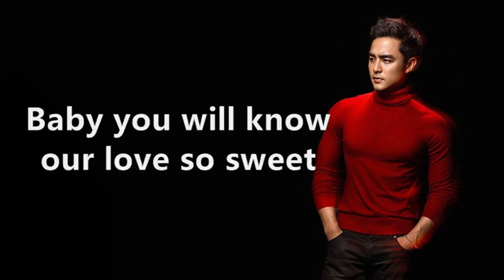郑中基 & 张学友 - 《左右为难》 [歌词] 『一边是友情 一边是爱情 左右都不是 为难了自己』 ~ 183 Club - 《甜蜜约定》 [歌词] ~ 张克帆 - 《用尽一生的爱》 [歌词]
我們努力為您找到最好、最愉快的音樂！ 希望我們分享的音樂能點亮你的一天！ 和平愛與音樂。

郑中基 & 张学友
《左右为难》
作词：娃娃 (陈玉贞)
作曲：Andy Goldmark / Brock Walsh
编曲：Andy Goldmark / Brock Walsh

(郑)　左手写他　右手写着爱
紧握的双手　模糊的悲哀
我的决定　会有怎样的伤害
(张)　面对着爱人和朋友　哪一个我该放开

(张)　一边是友情　一边是爱情
左右都不是　为难了自己
(郑)　是为你想吧　该为她想吧　爱虽然已不可自拔
装作不在意的你　如何面对

(张)　右手写爱　左手写着他
摊开的双手　空虚的无奈
我的无言　有最深沉的感慨
(郑)　最亲的朋友和女孩　我的心一直在摇摆

(郑)　一边是友情　一边是爱情
(张)　是为你想吧　该为她想吧　爱虽然已不可自拔

(张)　你比我 适合她
(郑)　她是你 梦想的爱
(张)　你幸福 我开心
(郑)　给你　(张)　让你
(郑)　爱她　(张)　去吧

(合)　一边是友情　一边是爱情
是为你想吧　该为她想吧　爱虽然已不可自拔

183 Club
《甜蜜约定》
作词：柯呈雄
作曲：VJ Victor Lau / Helen Ng

（台湾偶像剧【爱情魔发师】片尾曲）

轻轻关上我的眼睛　整个心里都是你
希望真爱　能被你感应

你是月亮　我是星星　陪你一起数心情
见证我俩　爱情的降临

在我心里　最爱的人就是你
装上翅膀　我要飞向你
爱的印记　如此坚定
这是我们的　甜蜜约定

轻轻呼吸　你的呼吸　心里满满都是你
你是阳光　水　还有空气

茫茫人海　确定是你　幸福闪烁的眼睛
月亮代表　我的一颗心

Baby you will know our love so sweet

张克帆
《用尽一生的爱》
作词：林美杏
作曲：杨明煌

岁月的风　抚平成长的痛
经过几番　悲欢离合之后
究竟有多少的人　能够看透
有多少往事　不堪回首

时间的钟　敲醒不老的梦
人生一场　喜怒哀乐交错
究竟有多少感动　可以保留
有多少朋友　陪到最后

这世界　分分秒秒　来去匆匆
从来不会　为谁停留
一生中　寻寻觅觅　转眼成空
一旦错过　不能从头

用尽一生的爱　只为了　换来释放后的自由
我　爱过　哭过　痛过　笑过
这一生　就已足够

用尽一生的爱　不在乎　是否能够天长地久
我　无悔　无怨　无憾　无尤
这一生　又有何求